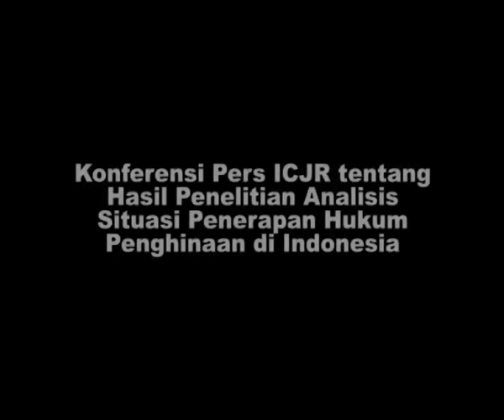Konferensi Pers ICJR: "Situasi Penerapan Hukum Penghinaan di Indonesia"